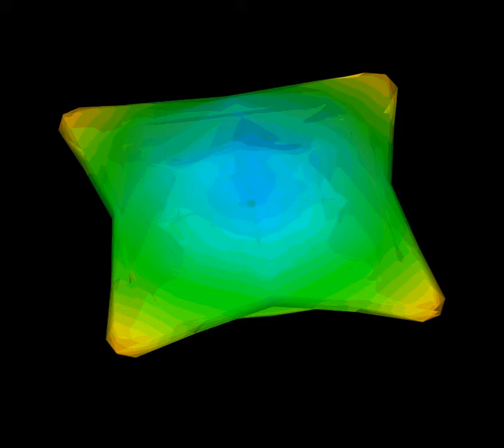Simulation of 2D Explosion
Based on a classical test case for the Euler Equations in fluid dynamics, documents the evolution of a 2D explosion inside a square domain. The test case is referred by Toro (Riemann Solvers and Numerical Methods for Fluid Dynamics, Springer Verlag 1999) and consists of a unit square with two areas: A circular, interior one, with high density and 0.4 radius (rho=1.0, u=v=0.0, p = 1.0). The outside has low density (rho=0.125, u=v=0.0, p=0.1). This will originate a complex wave pattern where a shock wave is formed and runs towards the outside and an expansion fan goes towards the center. When reaching the walls the shock wave is reflected and so on... In the plot, the x coordinate is U, y = V and z = Pressure. The colors are provided by the mach number.

The initial circular appearance is due to the axisimmetric nature of the flow but when the shock wave reaches the square walls, the flow must conform with the new geometry, and the pattern becomes more complex.

This animation is produced by Ricardo Reis.